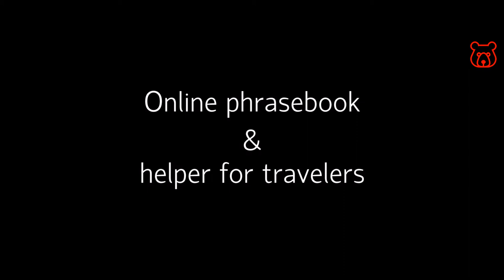Let's get acquainted ! How to say in Russian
How to address (refe) correctly in Russian to the other person or persons. Phrases when making a formal introduction. How to introduce myself.